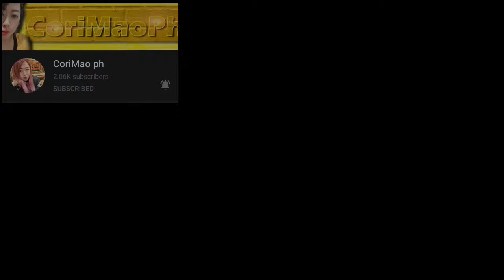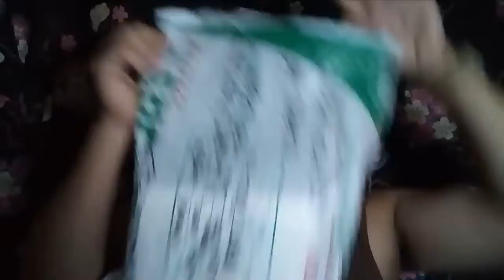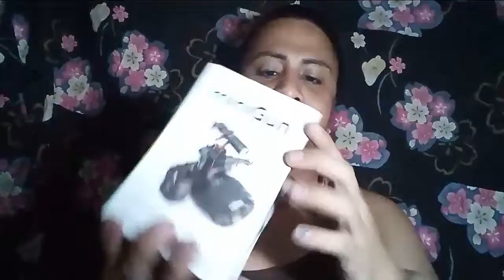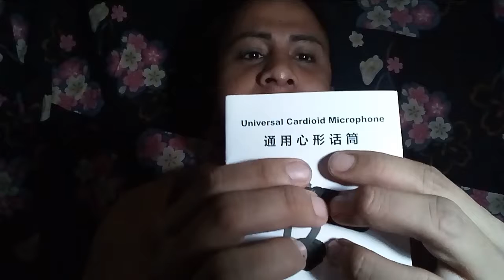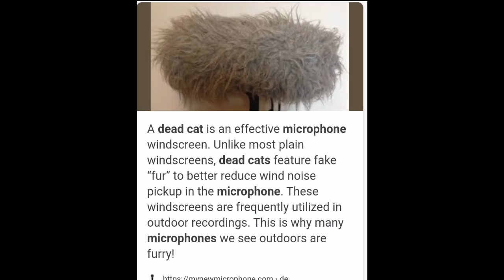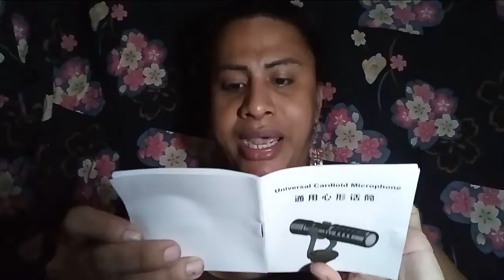BEST budget microphone 2020 || unboxing&review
Unboxing & review best vlogging microphone for 2020... So ayan na mga ka-jhedays at mga ka-jhedong ... Meron na tayung... Mic na pang vlog.. I want to say THANK YOU so much miss "mau ramilo" sa pag papadala nito... If you want to know more about her ...

You can also send something
NAME: Jerome D. Cuadra

ADD: Rosa subdivision, cuadra compound (behind basketball court), brngy. Macabling city of santa, rosa laguna